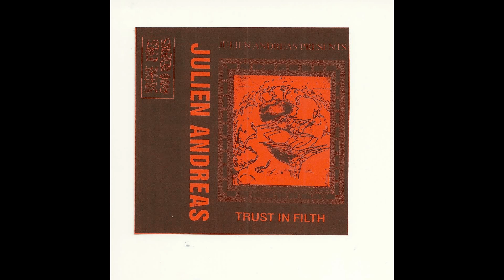Julien Andreas - Maze of Sin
very big EP m8